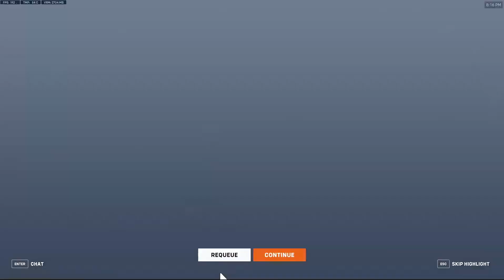Open Queue einranken 6/10 | Overwatch 2